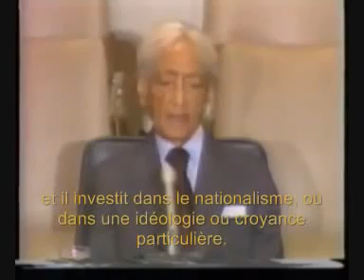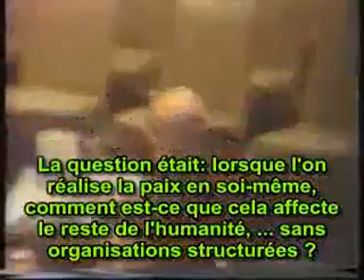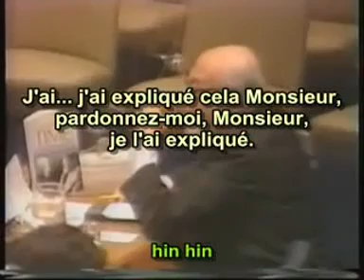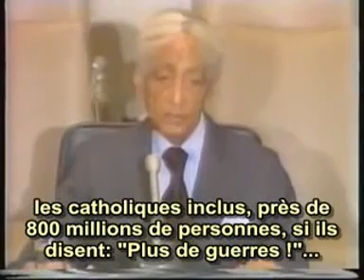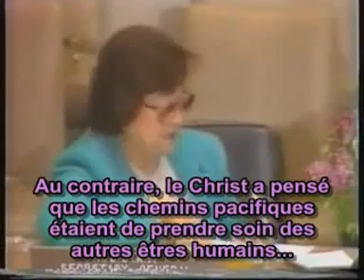La paix : Jiddu Krishnamurti à l'ONU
Discours de Jiddu KRISHNAMURTI sur la Paix dans le monde lors de la cérémonie des 40 ans de l'ONU - 11 avril 1985